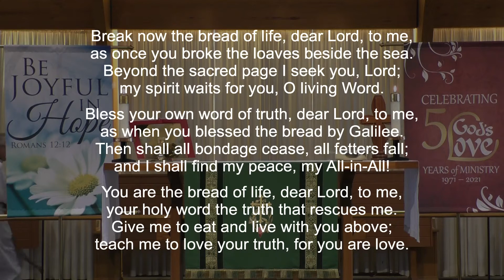July 25 2021 Worship Video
Worship service for July 25, 2021, the 9th Sunday after Pentecost, at Lutheran Church of God's Love in Newtown, PA.

March - C.P.E. Bach

Break Now the Bread of Life - ELW 515; Text and Music: Public Domain